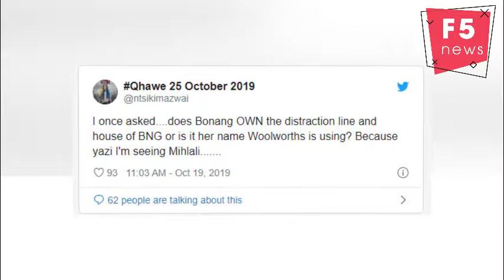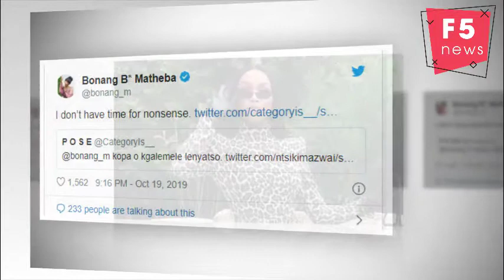Bonang claps back at Ntsiki Mazwai’s 'no real black products' at Woolies comment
Ntsiki Mazwai once again got tongues wagging on social media after she questioned whether Bonang Matheba "owns" her Woolworths lingerie line, or was just another "influencer".
Ntsiki, who is not one to mince her words, shared a tweet in which she questioned whether Woolworths was using B's name through her Distraction by Bonang lingerie line and her MCC range House of BNG.
Ntsiki wrote: “I once asked ... does Bonang own the Distraction line and House of BNG or is it her name Woolworths is using? Because yazi, I'm seeing Mihlali."